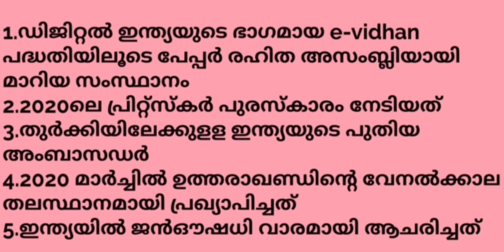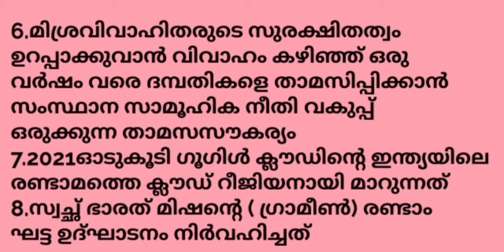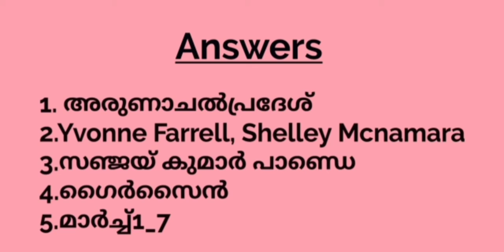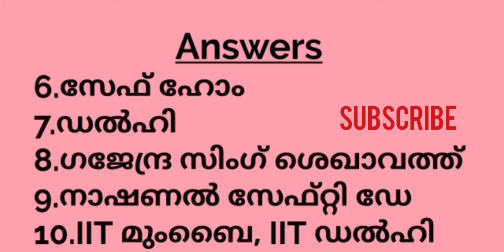Mission LDC 2020/Daily 10 Current Affair Questions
This video includes 10 questions related to Current Affairs. You can check your knowledge at first by writing answers. Answers and explanation are also available in the last session.

Current Affairs-

Nobel2019 through Code-

National&Kerala Awards-

Jan-1 2020 onward